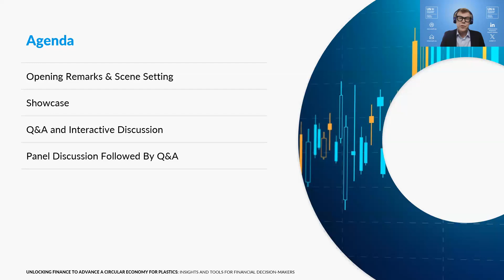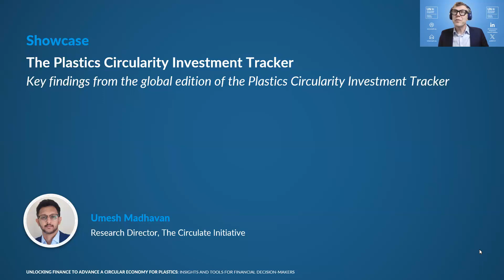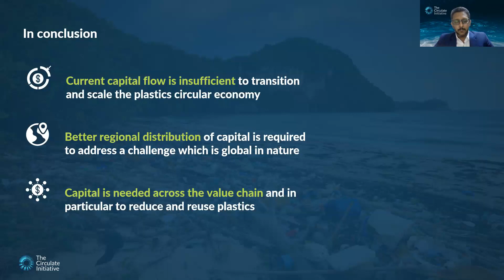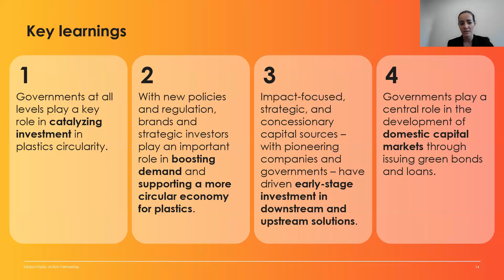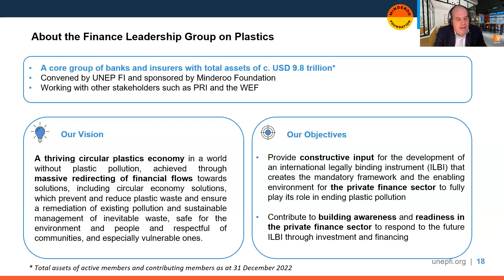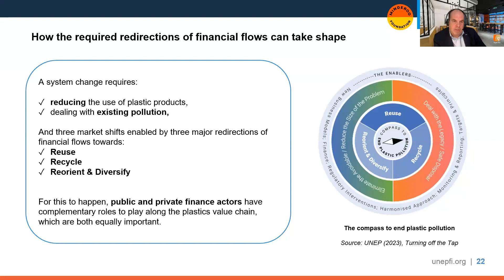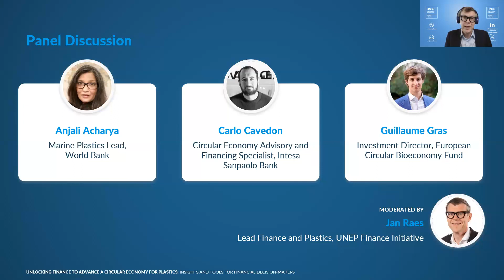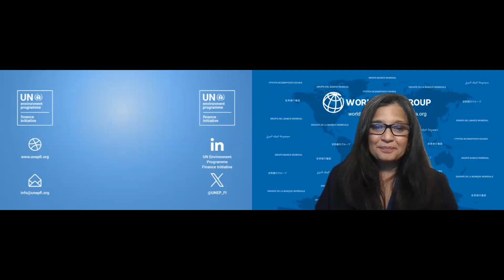Unlocking finance to advance a circular economy for plastics: Insights and tools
Unlocking finance to advance a circular economy for plastics:
Insights and tools for financial decision-makers

Annual mismanaged plastics volumes can be reduced by 90% by 2040 by adopting 15 policies that cover the entire plastics lifecycle. For these policies to be implemented, an investment of US$17 trillion from 2025 to 2040 is required. US$15.4 trillion is expected from the private sector with the rest of the capital routed via governments.

To redirect financial flows and close the financing gap to solve plastic pollution, collaboration between private and public actors is essential. Mobilizing financial resources from all sources will be key to the implementation of a forthcoming international legally binding instrument (ILBI) on plastic pollution.

This session will focus on the pivotal role that banks and financial institutions can play in redirecting financial flows to plastics circularity solutions, and in doing so activating investment opportunities and creating a positive impact on the environment. In addition, it will address what is needed on the public finance and policy side to unlock private finance. This session will uncover successful case studies, tools and insights to inform Member States, decision-makers, investors and business executives as they look to move the needle on their sustainable investment agenda, and in preparation for the ILBI.